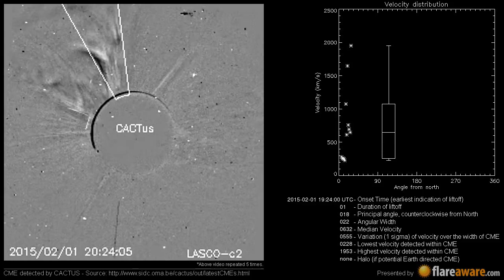A Non Earth directed CME at 2015-02-01 19:24:00 UTC